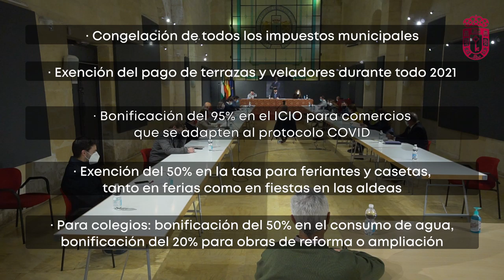Vídeoresumen 29nov 2020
Vídeo resumen de las noticias del Ayuntamiento de Alcalá la Real del 23 al 29 de noviembre de 2020